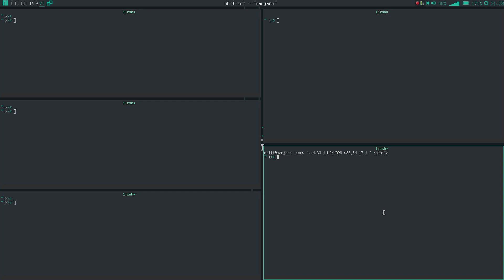Bspwm emulating euclid wm